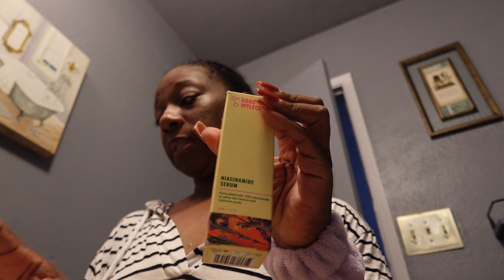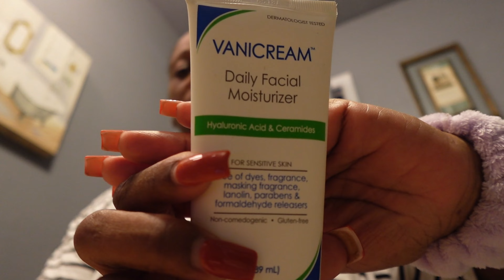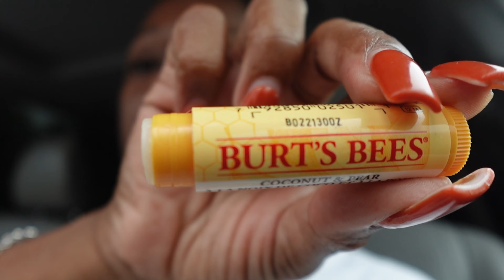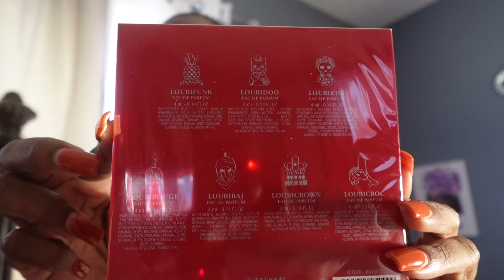WEEKLY VLOG | SKIN CARE ROUTINE | NEW PERFUME | THANKSGIVNG